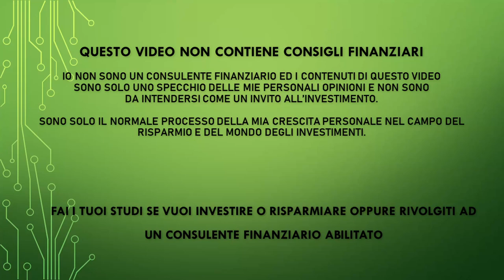Buonanotte Mercati 18sima puntata del 2022 - Aggiornamento Mercati